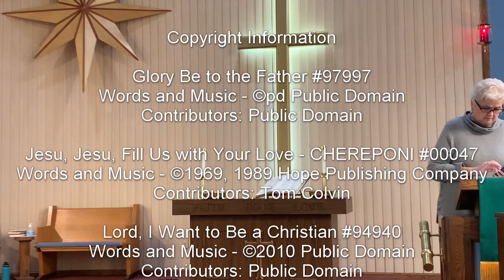October 29, 2023 – Rev. Jacoba Koppert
“Put to the Test: Love and Identity”

Scripture Readings:
• Liviticus 19:1-2, 15-18
• Matthew 22:34-46

Copyright Information

Glory Be to the Father #97997

Jesu, Jesu, Fill Us with Your Love - CHEREPONI #00047
Contributors: Tom Colvin

Lord, I Want to Be a Christian #94940

We Praise You, O God #92627
Words and Music - ©N/A Public Domain

Reprinted/Podcast/Streamed with Permission
Under One License # A-74069.